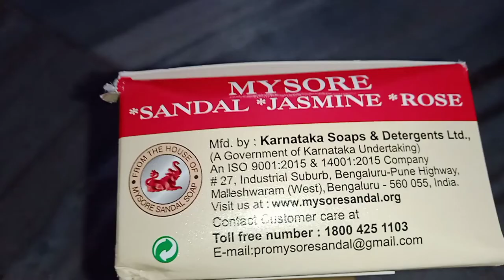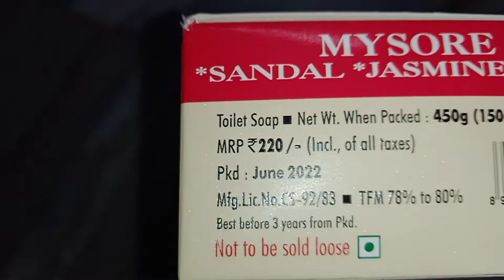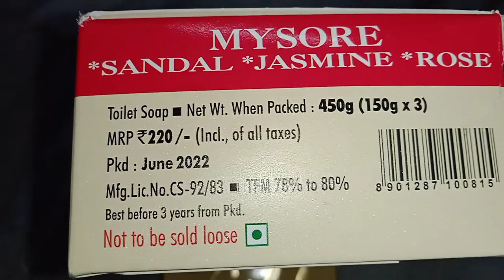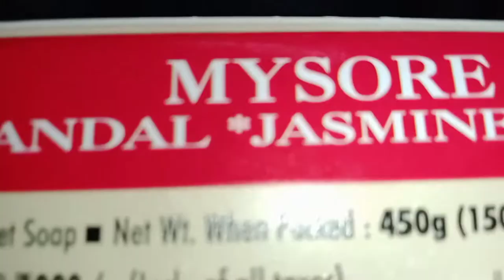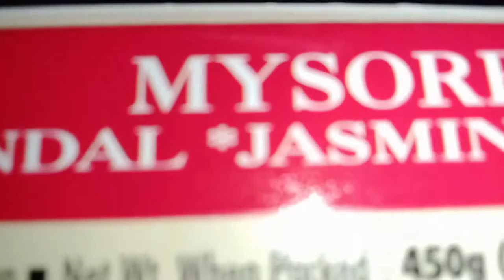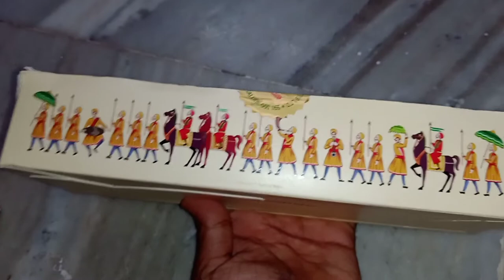mysore sandal jasmine and rose luxury bath soaps|my telugu channel